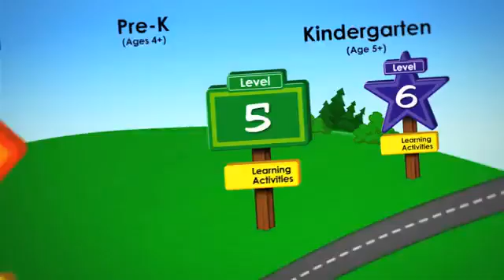ABCmouse.com: A Strong Foundation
Here at KRK West Frisco we will help your child build a strong foundation with access to ABCmouse.com.

With more than 3,000 interactive learning activities and more than 450 lessons that teach reading, math, beginnin science, art, music, and more, ABCmouse.com is the most comprehensive learning site on earth—and it's designed by teachers and early childhood learning experts to align with what your child will learn in school.